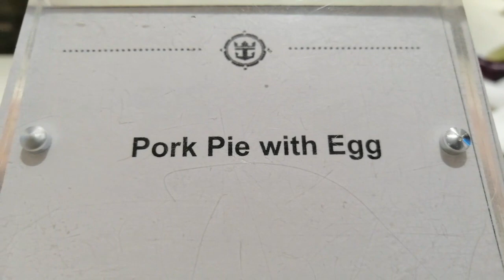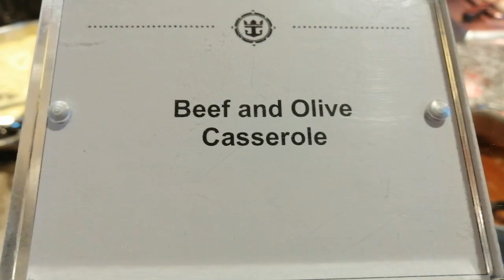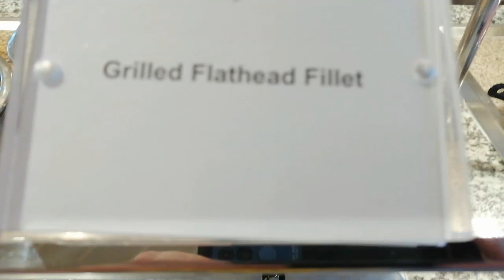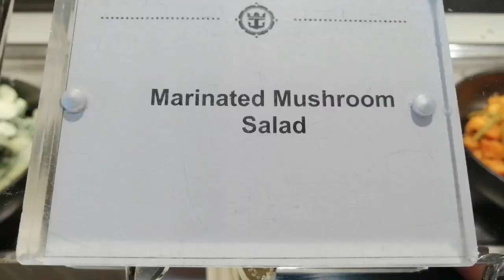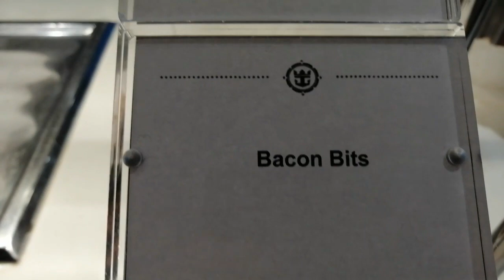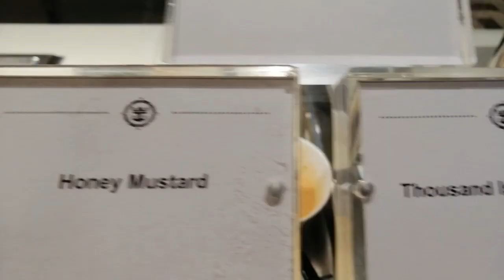Lunch Buffet QUANTUM OF THE SEAS 2019, Windjammer Food Buffet Quantum Of The Seas 2019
WINDJAMMER CAFÉ-Onboard all Royal Caribbean ships, a dining mainstay is reimagined as Windjammer Marketplace, a global culinary pavilion that invites you to explore the world, dish by dish. It’s simply our best Windjammer ever. Enticing food islands weave throughout, showcasing international fare while mapping your way between interactive stations.

Here, staff prepares signature specialties to your specs—like fresh-pressed paninis, juices blended before your eyes, and fluffy omelets..Enjoy an assortment of global cuisines and American favorites at this casual dining destination with spectacular views and a comfortable atmospherethat welcomes guests for breakfast, lunch, and dinner.

Hi, welcome to my travel channel! I will travel on cruise lines like MSC  Cruises, Royal Caribean, Carnival Cruises, Norwegian Cruises, Costa Cruises! I will show you in detail Breakfast Lunch and Dinner Buffet and MDR restaurants, menus, specialty restaurants. I will visit the pool area kids area and in the evenings the shows in the theater. I will show you the cabins and their amenities. I will go out for excursions and visit different places, cities, islands, and landmarks.